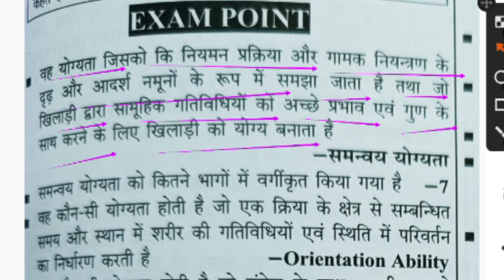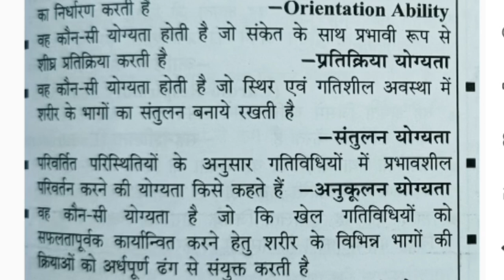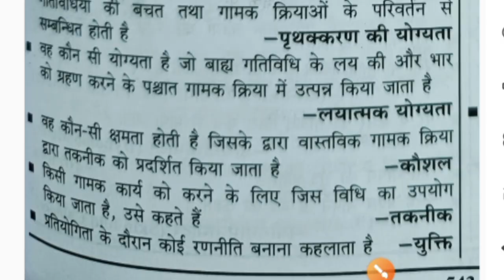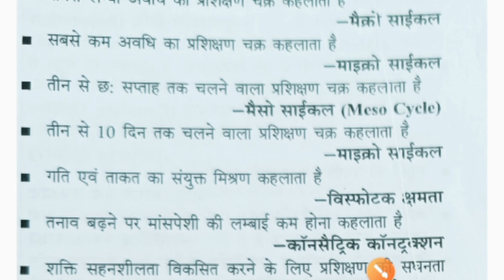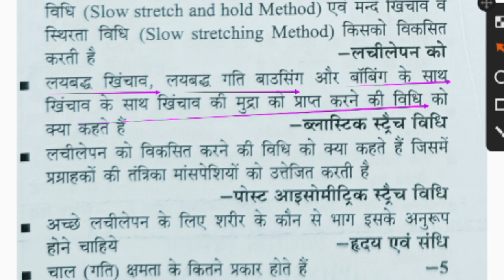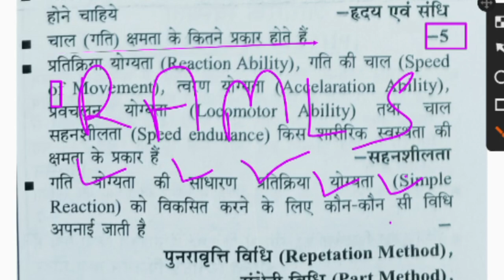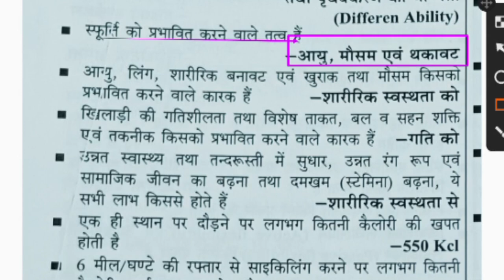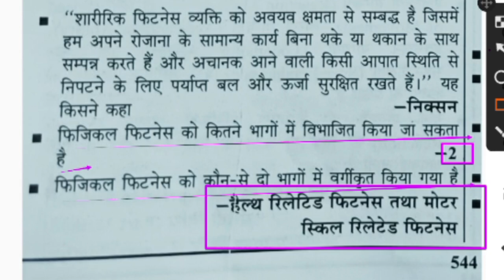Sports training in physical education question/health related & motor skill related physical fitness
Hi